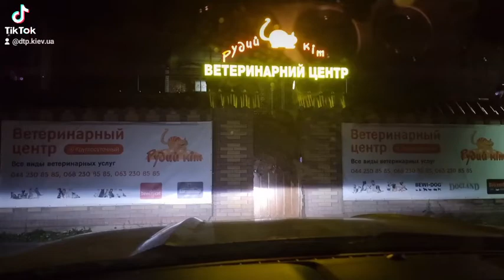Вчера поздно вечером привёз щенкам в Рк2 дорогие медикаменты для интенсивной терапии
Вчера поздно вечером по запросу клиники привёз щенкам в Рк2 дорогие медикаменты для интенсивной терапии.
Состояние двух щенков остаётся крайне тяжёлым, интоксикация выше смертельные дозы, делаем всё что возможно.

Помочь спасению животных
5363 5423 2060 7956  Антонов Приват
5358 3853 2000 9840 Антонов Моно
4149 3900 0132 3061 Антонов Сп.б.
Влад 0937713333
Спасает клиника Рыжий кот 2 Киев Берковец.